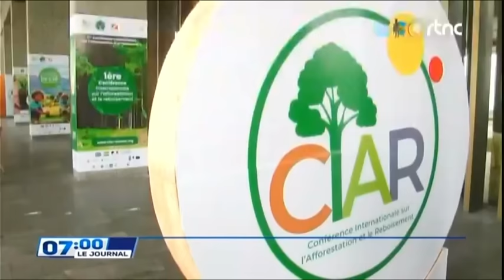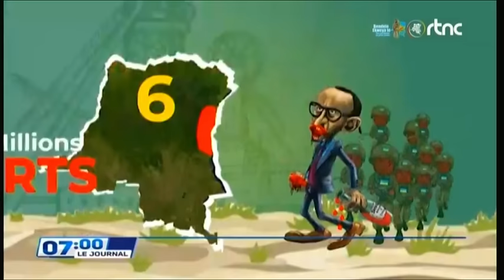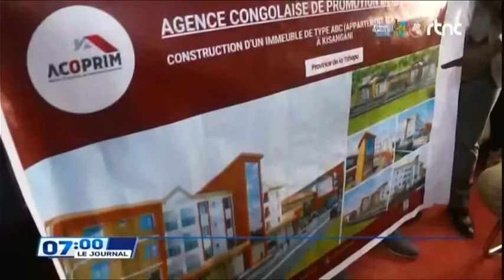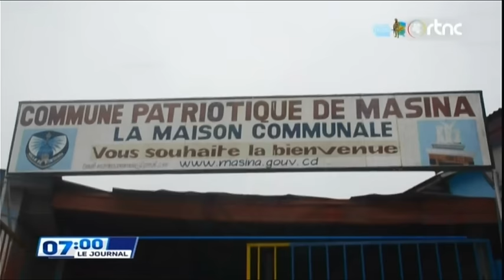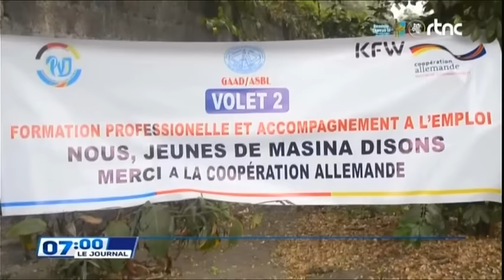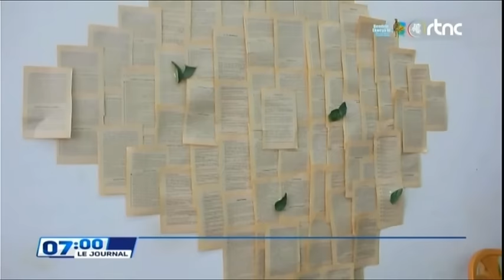🔴RDC : SUIVEZ LE GRAND JOURNAL DE CE MERCREDI LE 03.07.2024 RTNC EDITION 07H00